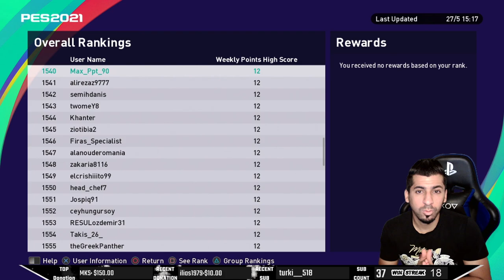PES 2021| أول مايطلع لك خصم شو لازم تسوي